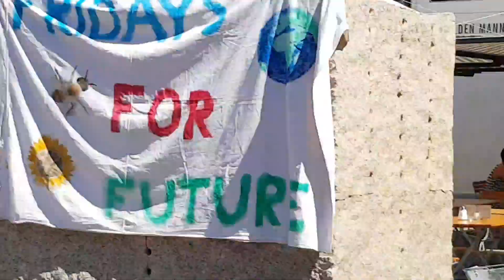Fridays for Future in Lörrach (5. Juli 2019)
Heute haben sich Schüler und Erwachsene mal wieder fürs Klima stark gemacht.